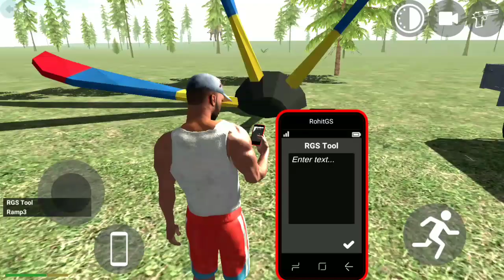Tractor And Trolley New Update 😨 Indian Bike Driving 3D Game !! All New Cheat Codes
( My PC ) ‼️‼️‼️‼️‼️‼️

Processor = AMD Ryzen 3 3200G with Radeon
                        Vega Graphics 3.60 GHz
Version = 22H2
Monitor = ZEBRONICS

Keywords)

indian bike
gta 5
igs gamer
indian bike driving 3d horror story
indian bike driving 3d all codes
indian bike driving 3d avengers
indian bike driving 3d rgs tools
game